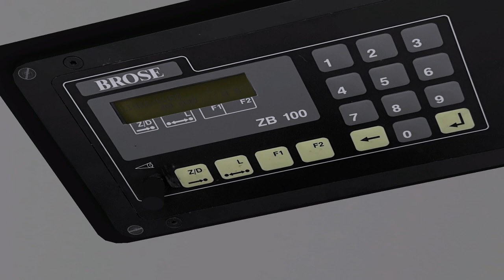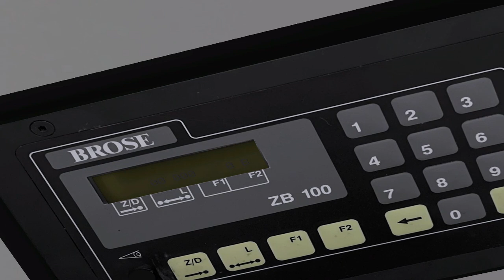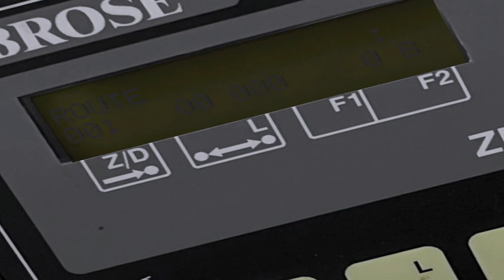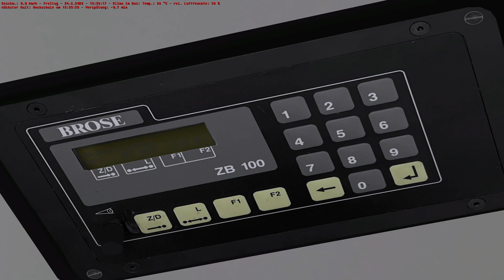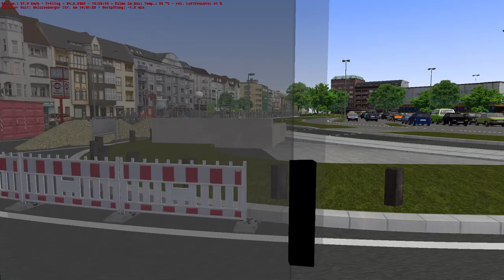Omsi 2 Mit Neoplan auf Gehrten #189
📌Let's Play OMSI 2
🏙Map: Gehrten Modded
🚍Bus: Neoplan N4021NF
🏁Linie: 1